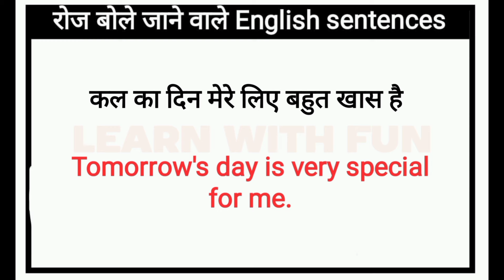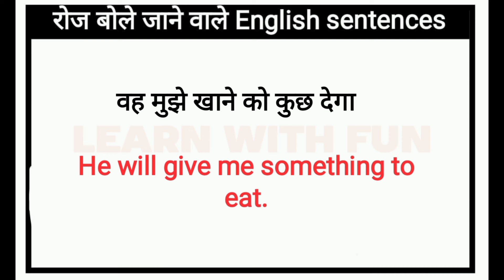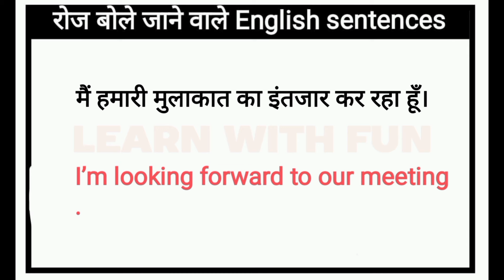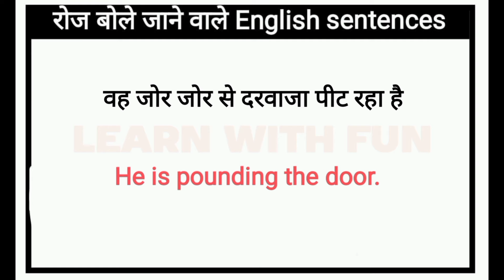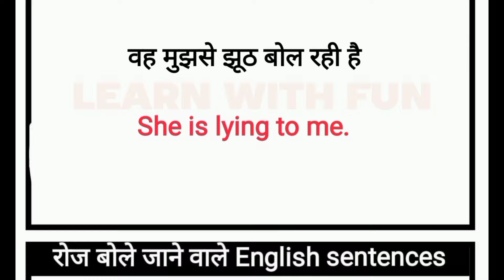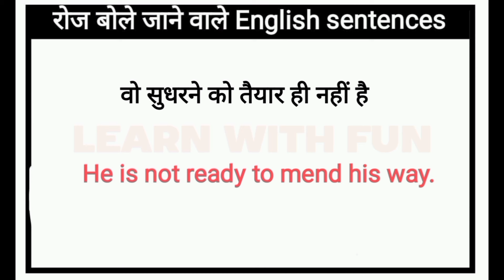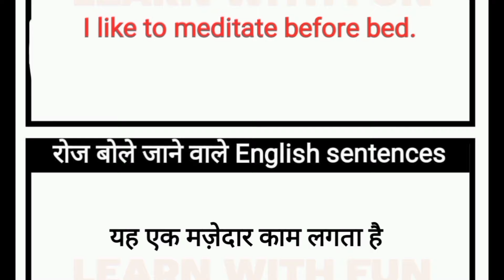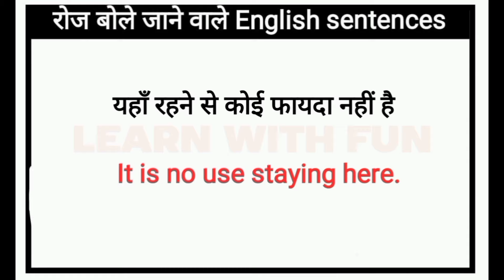🔴Daily Use English Sentences l English Conversation Practice l English Speaking Practice